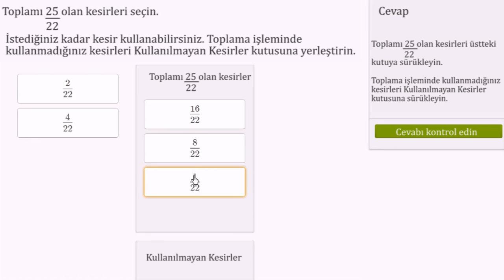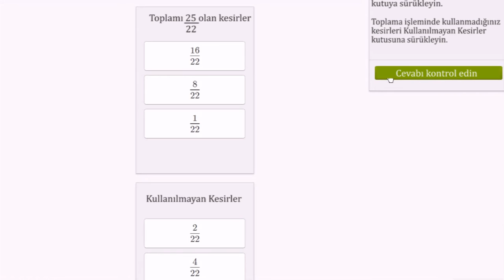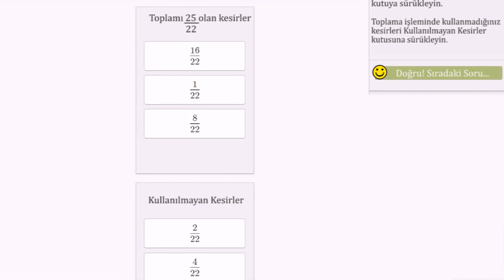Bir Kesir Elde Edecek Şekilde Toplama (Cebir Öncesi / Kesirler)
Adding up to a fraction drag and drop example